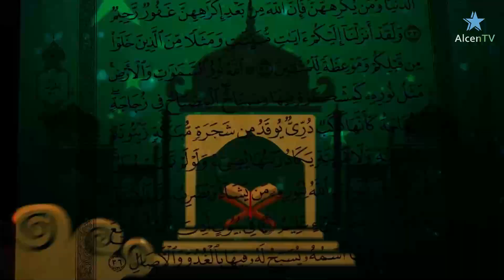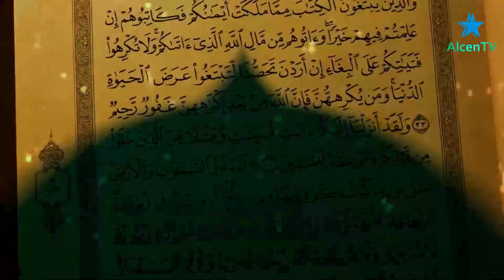Tilawah Sore Juz 27 Derryl Fadhlurrahman A. Rozzaq (Alumni SD)